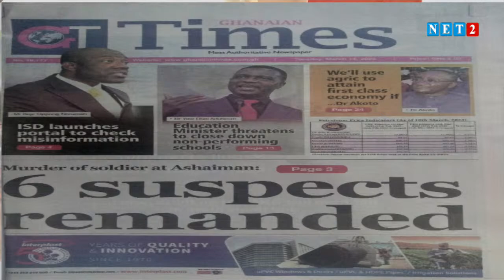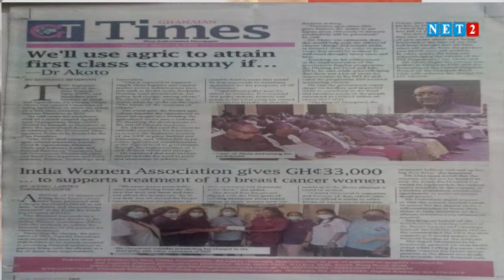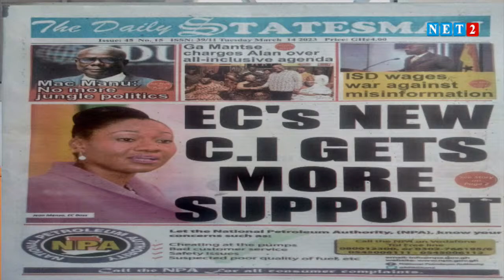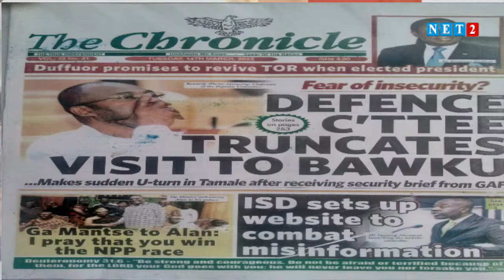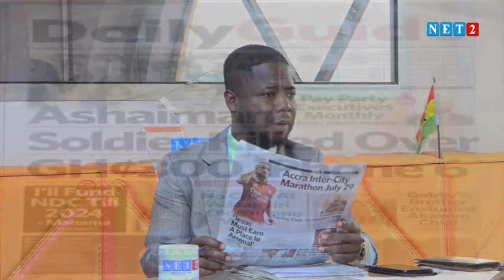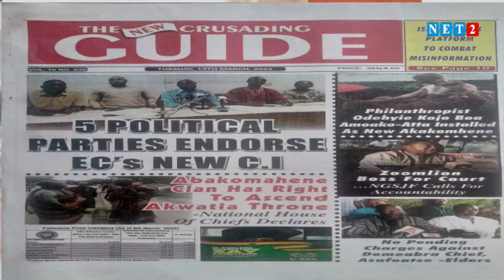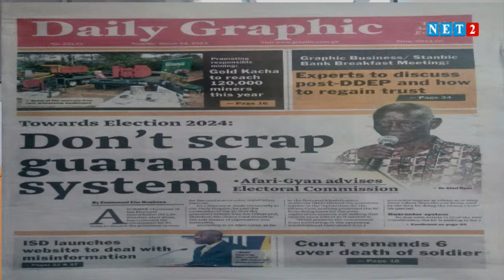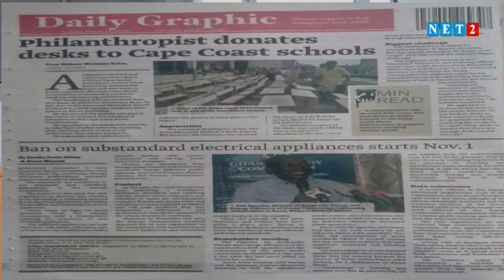THE DIALOGUE WITH HON. KOFI AMOAKOHENE, FORMER BONO EAST REGIONAL MINISTER (MARCH 14, 2023)